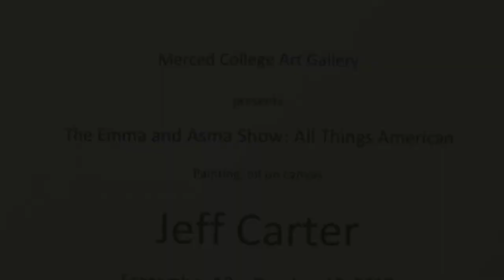Jeff Carter Show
An exhibition of paintings by Sacramento area artist and educator, Jeff Carter at Merced College Art Gallery. Exhibition dates: September 26th - October 12th, 2017.